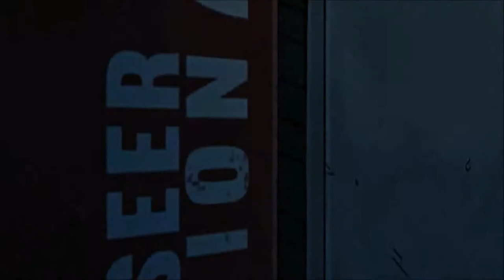Tales From the Borderlands - Part 14: Atlas's A.S.S.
Join the Gang as they enter a secret abandoned Atlas facility and split up looking for the upgrade for Gortys.